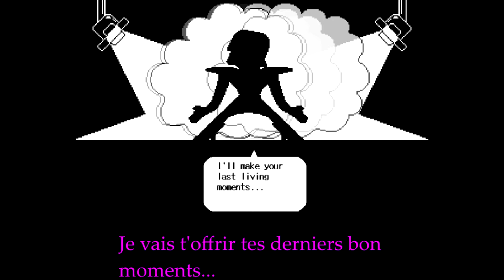Undertale [Saison 1 : Neutre] : The Show Must Go On ! | 07 - Let's Play [VOSTFR]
Hey, darling !
Désolé de vous avoir fais attendre cette vidéo si longtemps, la trad a pris du temps et le rendu aussi MAIS I FUCKING DID IT EAT MY SHIT !
En tout cas, j'espère que ce sera l'enjoie pour vous ;)